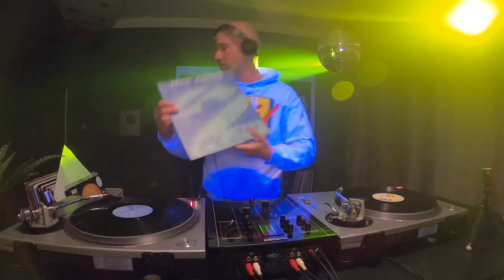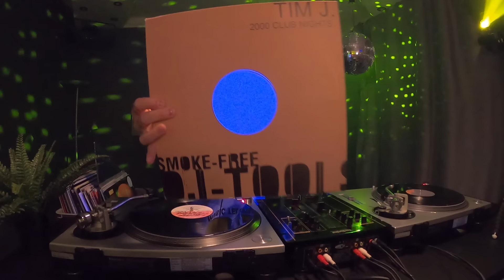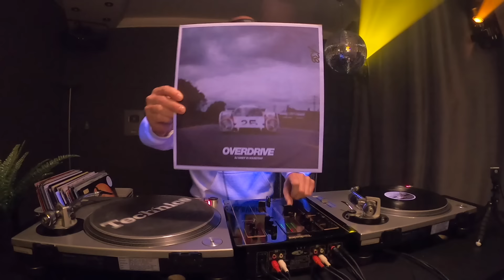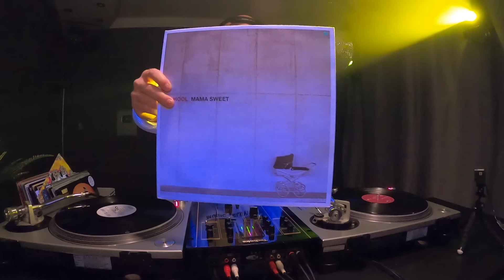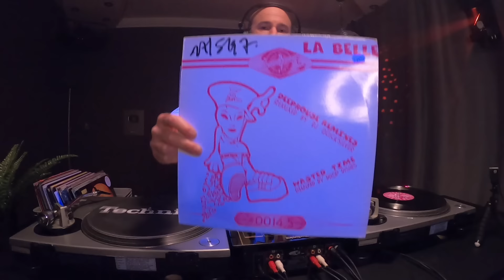House & Trance|Jámbor Andás 🪩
The "super thanks" button is available below the video🔴🔝
Support the Dj with a coffee☕️